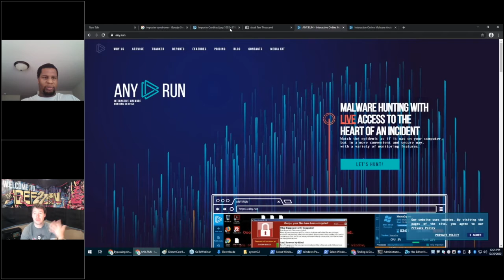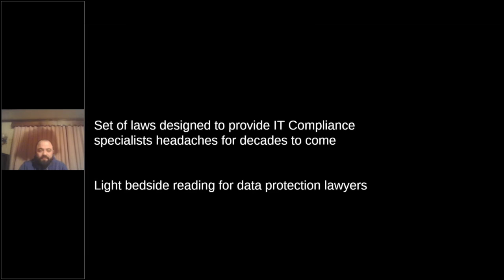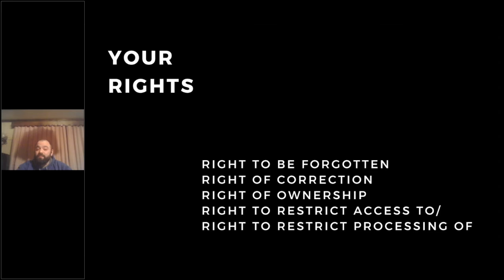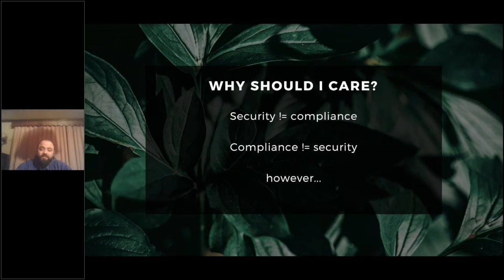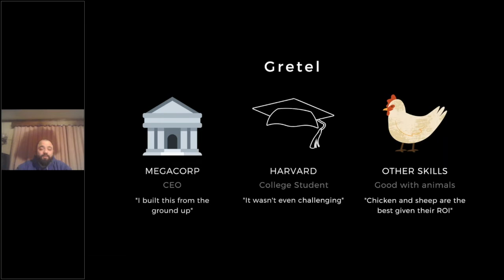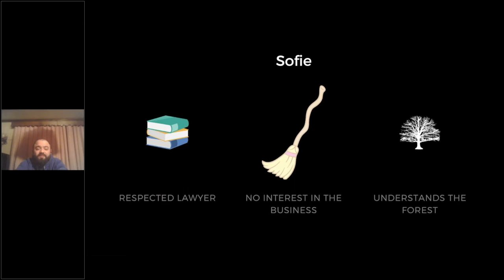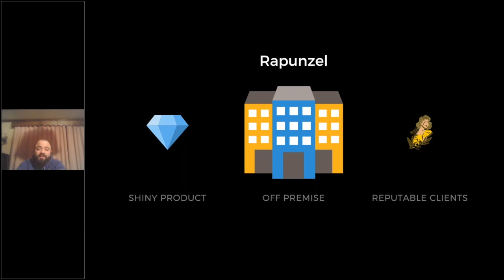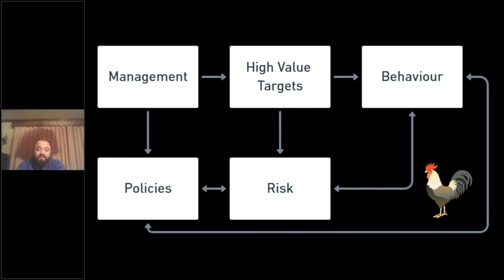Juan Spinel - GDPR Strategies for Failure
GRIMMCon 0x3 New Speaker Juan Spinel - GDPR Strategies for Failure